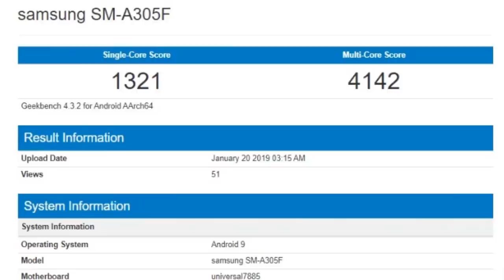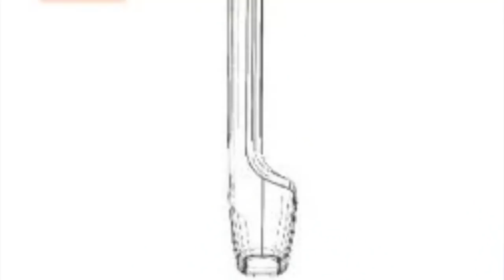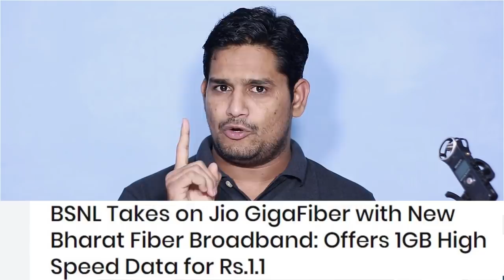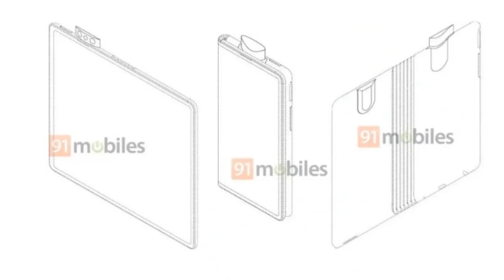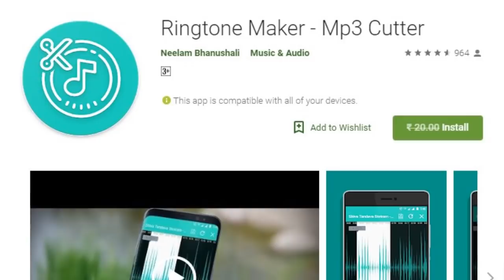TFT#101,OPPO Foldable Phone in MWC2019,Exynos 7904 announced,M30 geekbench,BSNL Bharat Fiber,etc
Hai Friends...

TFT#101,
OPPO Foldable Phone in MWC2019,
Exynos 7904 announced,
M30 geekbench,
BSNL Bharat Fiber,etc

❤️❤️ My Gear❤️❤️

📌Camera

📌Microphones

📌Tripod

📌Laptop(Editing)

❤️❤️ With Love..TechFactsRafee ❤️❤️

 motorola razr samsung m30 samsung galaxy m20